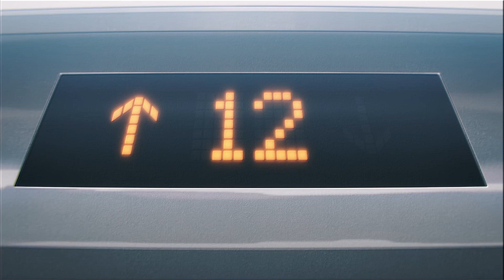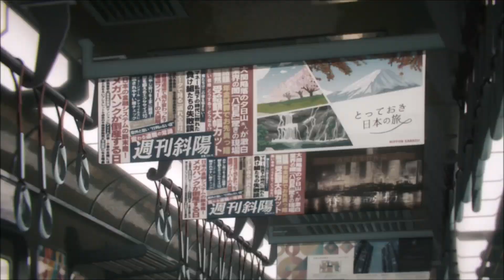Playboi Carti - Hardy boys x Chainsaw Man (Slowed, Normal and Sped up)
This is an edit I made yesterday hope you enjoy!